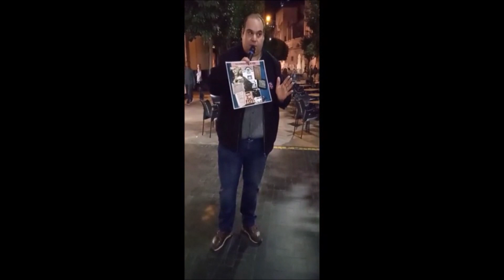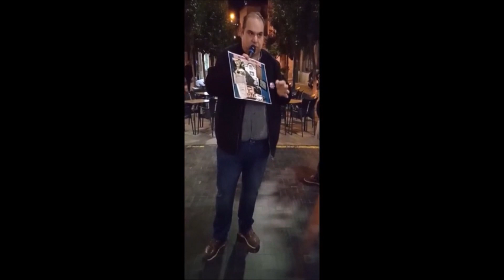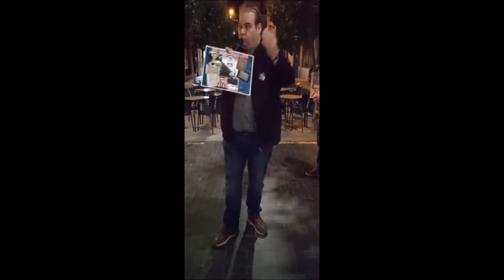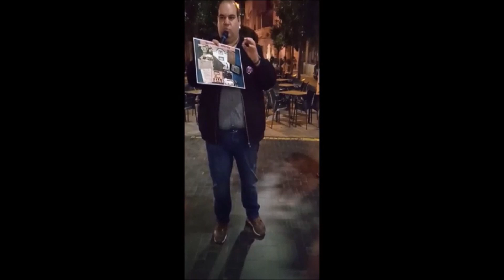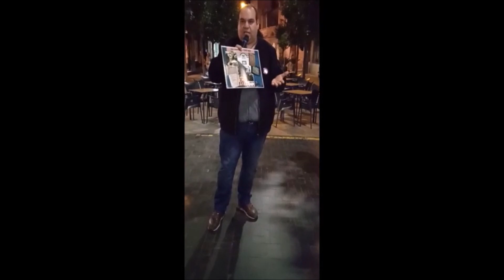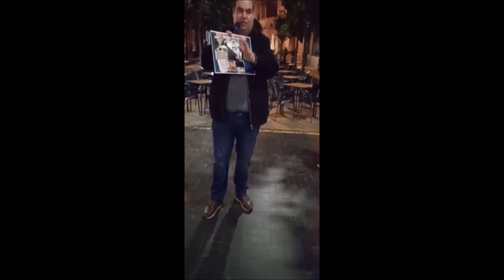La actriz y escritora Berta Mínguez y el profesor Rafael Sánchez por un CINE REX VIVO en Murcia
Intervenciones de la actriz y escritora Berta Mínguez y del profesor Rafael Sánchez en la Concentración & Paseo por un CINE REX VIVO en Murcia el 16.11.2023.
Cine, Cine Rex, Cine Rex Vivo, MURCIA